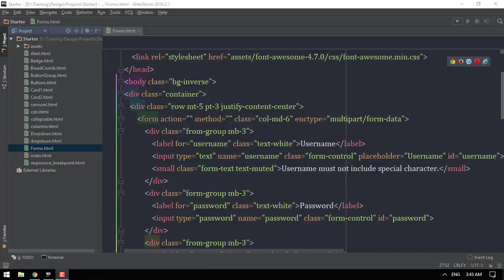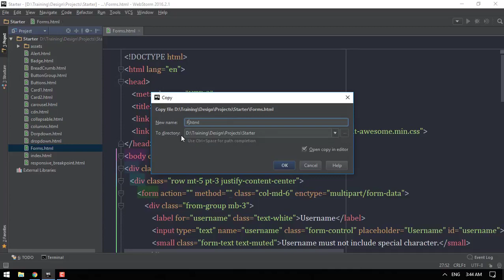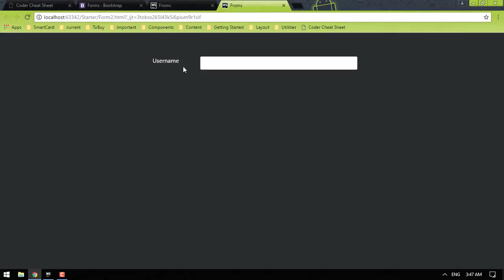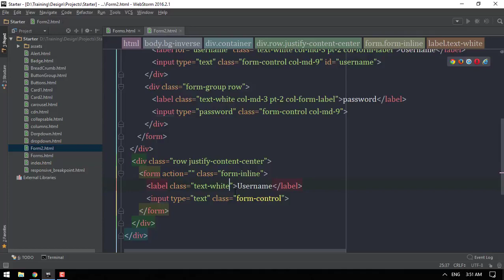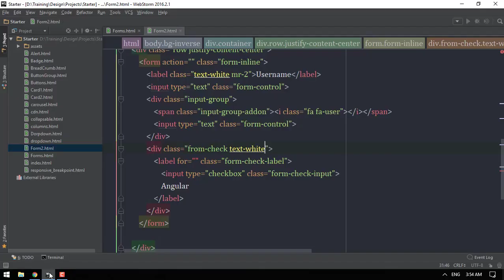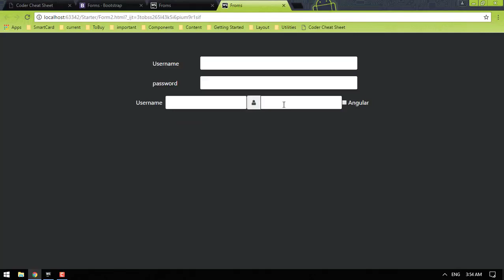Bootstrap Old 016 Form2